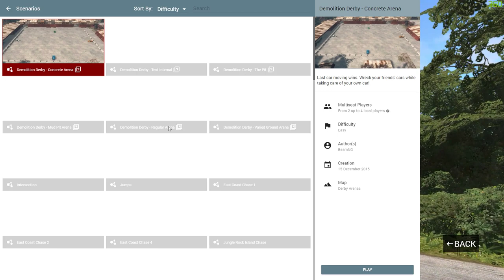BEAM NG DRİVE GAÇMA NİREYE GİDİYON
GPU: GeForce GTX 750 Ti
CPU: Intel(R) İ3(R) CPU 4170@ 3.70GHz
Bellek: 8 GB RAM (7.95 GB RAM kullanılabilir durumda)
Şu anki çözünürlük: 1920 x 1080, 60Hz
İşletim sistemi: Microsoft Windows 10 Pro